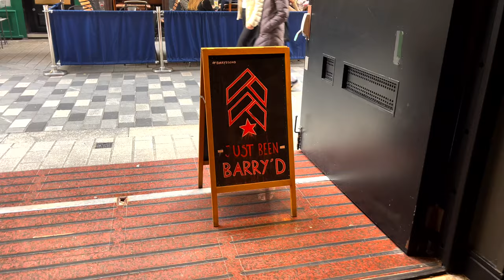I can't believe someone KICKED my dog! 🥲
I can't believe someone KICKED my dog! Spend the week with us.

About Carl Cunard :
Welcome to the official Carl Cunard YouTube channel! I’m Carl Cunard, an expert on showcasing the best trends in men’s clothing, fashion fits and styling tips to make the ‘everyday man’ look and feel great.

I’m a London based Lifestyle and Beauty Influencer and I upload to my channel once a week. My regular videos include; styling mens clothes, fashion and luxury hauls, male grooming, dog owner advice, fashion tips, lifestyle vlogs and more.